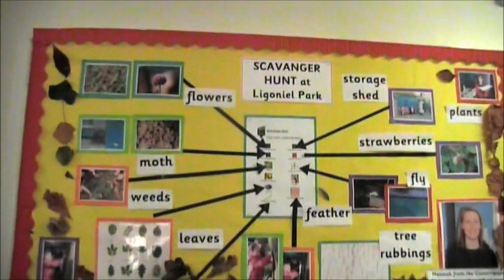Ligoniel Open Night -Gangnam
Our School Promotional Video 2012